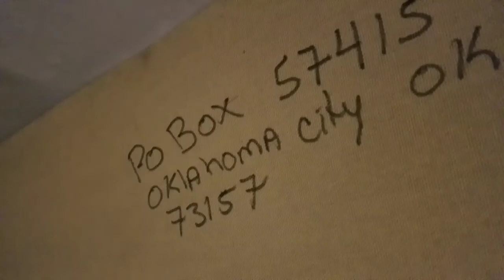Type 2 Vlog Wednesday 10/31/18 Hello Halloween!